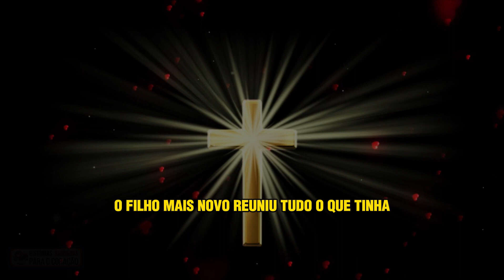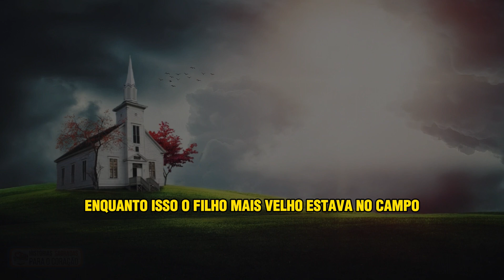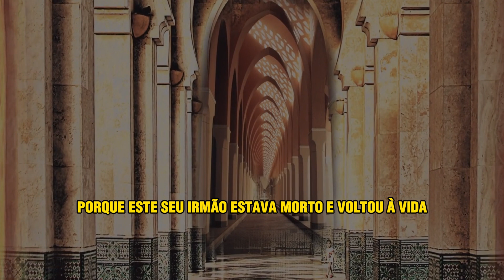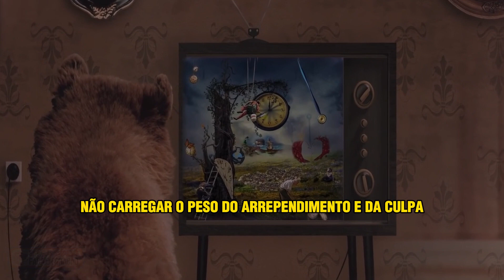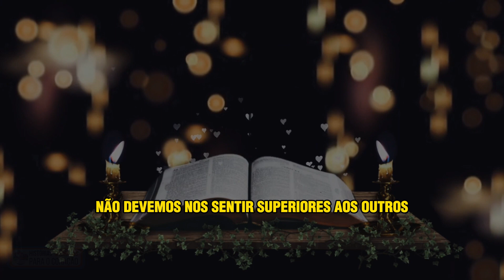📿A Impactante Narrativa do Filho Pródigo - Uma Lição de Amor!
Se você está em busca de motivação e inspiração, não pode perder este vídeo emocionante!

"A Impactante Narrativa do Filho Pródigo - Uma Lição de Amor" mergulha fundo na história atemporal que nos ensina sobre perdão, redenção e o poder transformador do amor incondicional.

Com uma abordagem emocionante e comovente, este vídeo irá tocar seu coração e despertar reflexões profundas sobre as relações humanas e espirituais.

Ao assistir o vídeo "A Impactante Narrativa do Filho Pródigo - Uma Lição de Amor", você será levado a uma jornada de descoberta e autoconhecimento.

A narrativa poderosa do Filho Pródigo nos lembra da importância de aprender com nossos erros, buscar o perdão e estender a mão da reconciliação.

Você será inspirado a cultivar relacionamentos mais compassivos e a viver uma vida repleta de amor e generosidade.

Seja parte dessa comunidade que busca promover o bem e fazer do mundo um lugar mais amoroso e acolhedor. Assista agora e deixe-se inspirar pela poderosa história do Filho Pródigo!

📖 O Senhor Voltará Como Um Ladrão Na Noite? Veja o Que Diz a Passagem Apocalipse 16:15!